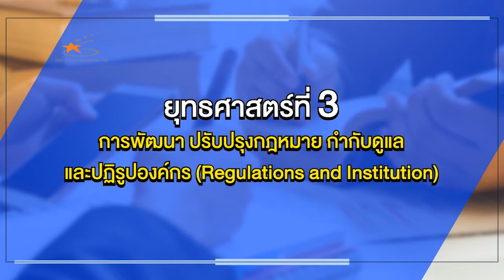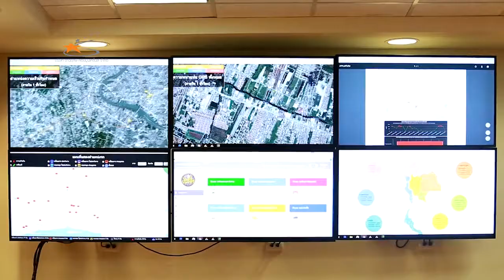วีดิทัศน์แนะนำภารกิจสำนักงานนโยบายและแผนการขนส่งและจราจร l สนข. l 26-2-2564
วีดิทัศน์แนะนำภารกิจสำนักงานนโยบายและแผนการขนส่งและจราจร

โดย สำนักงานนโยบายและแผนการขนส่งและจราจร